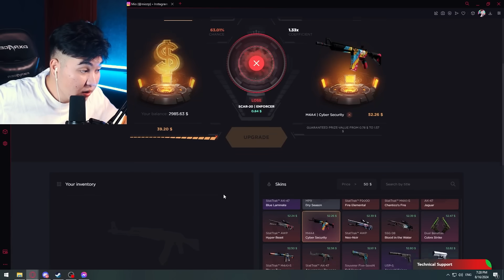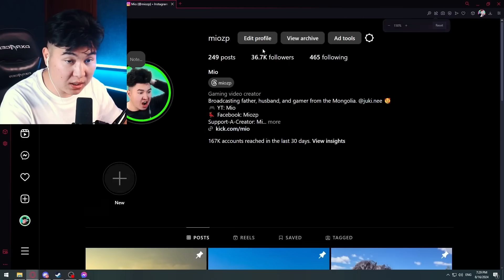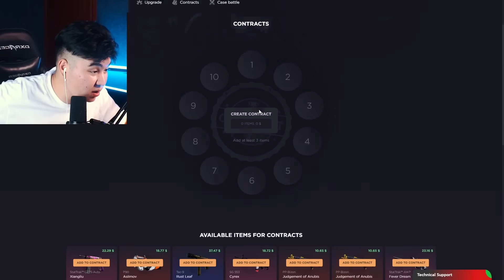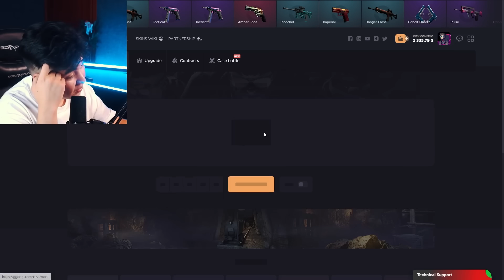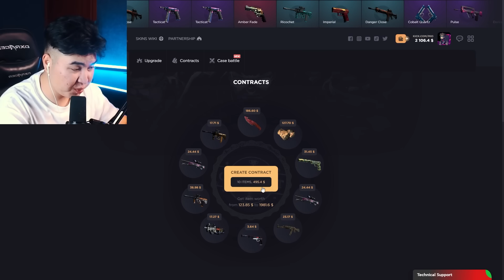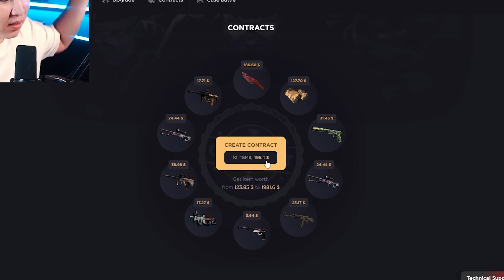TRADE UP ХИЙЖ АЗАА ҮЗЬЕ | GIVEAWAY CYBER SECURITY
👑Wheel code: KVMCLXB
Чи надад дуртай л бол бүгдийн дагаарай ❤️